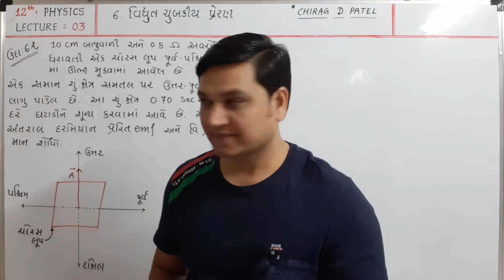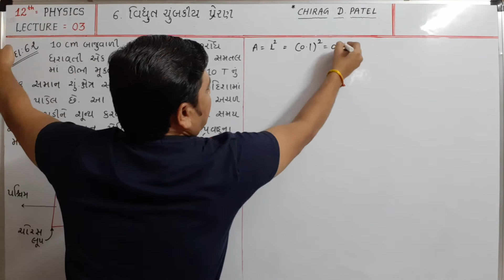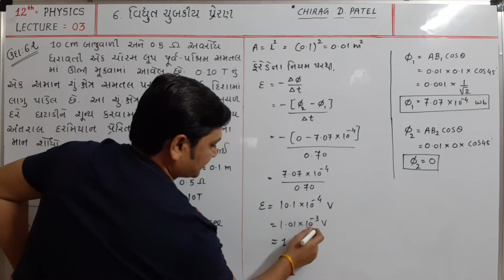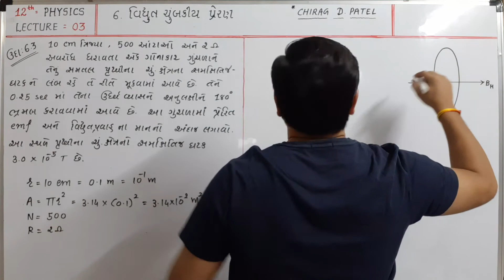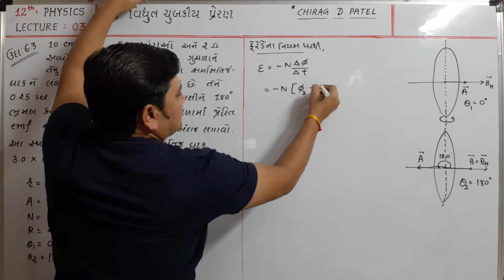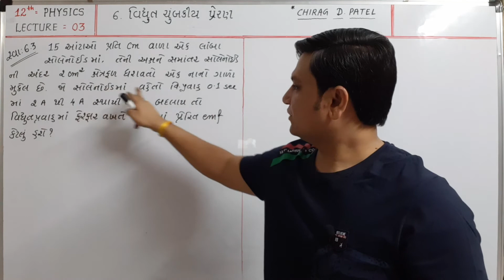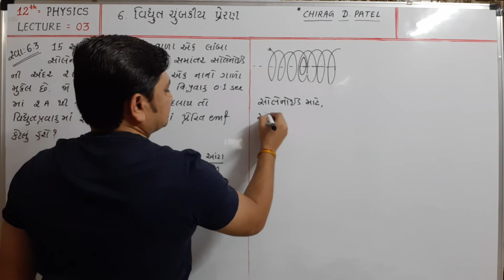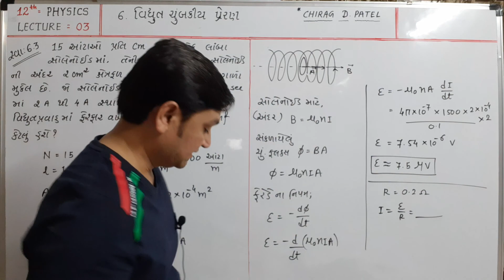12th-Physics || Chapter-6 || lecture-03